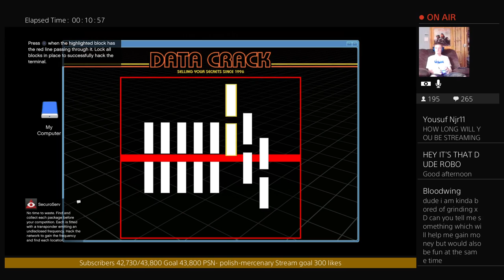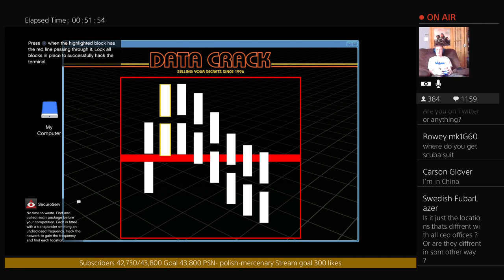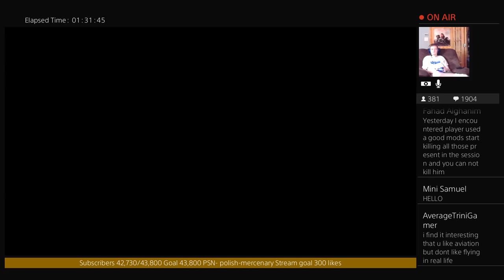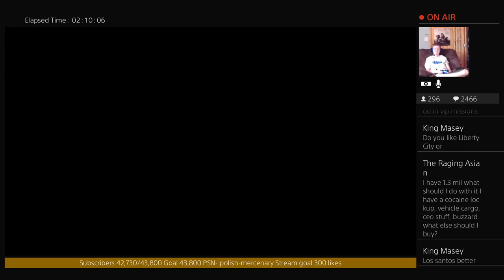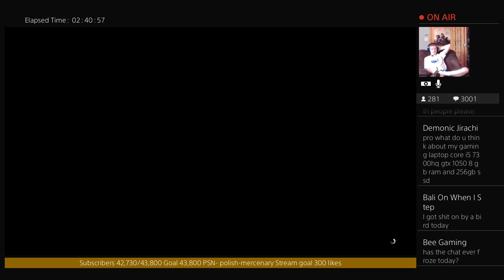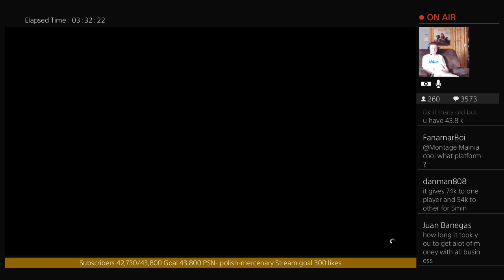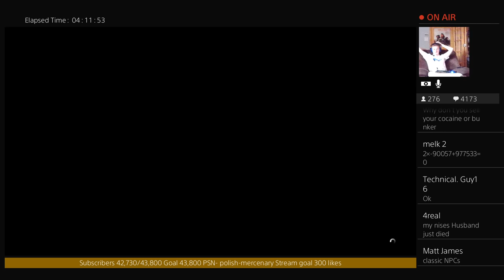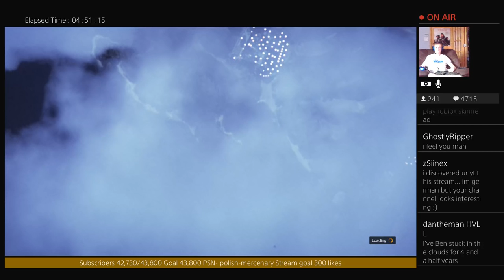GTA $2,000,000 Grinding Challenge In One Day!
I am a hardcore GTA grinder but I am also very helpful towards other players. I am anti tryhard, anti griefer.I am very against cheating and always trying to make helpful videos.  I make guides for people ranging from making money in my playlists to vehicle reviews to top lists, etc. I do livestreams usually on Wednesdays, Fridays and Sundays EST US time afternoon.READ DESCRIPTION PLEASE FOR ALL NEW VIEWERS
FAQ-1.I do not ignore questions unless they are stupid. If I do not read your question right away do not think I am ignoring you there are many comments on the screen at once.
2. I am not a modder I am an all legit player. If you want to know how I get so much money watch my money guides under playlists
4. The PlayStation community is TheProfessional ( Youtube ) Fan army